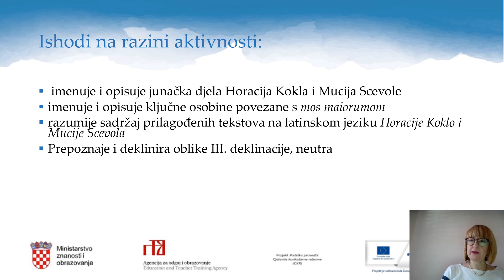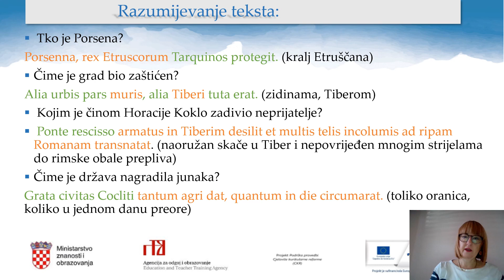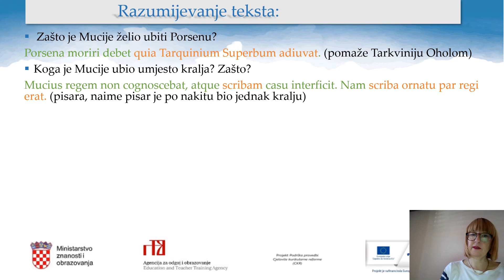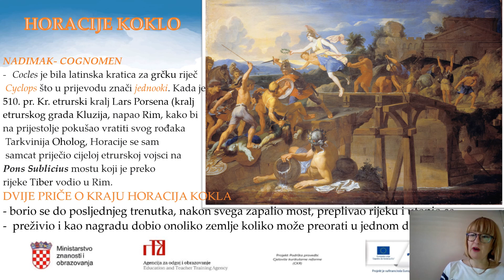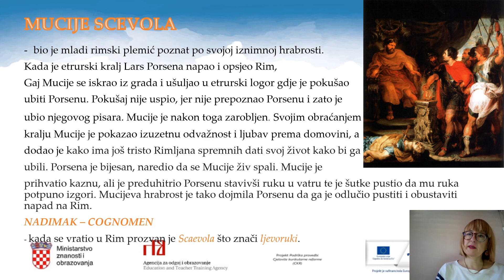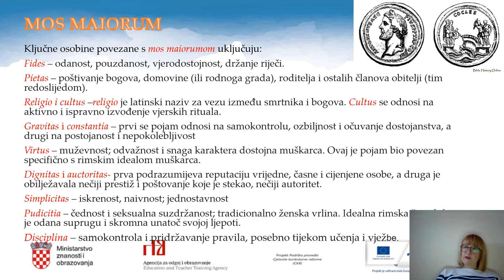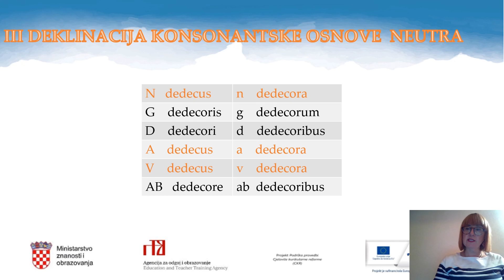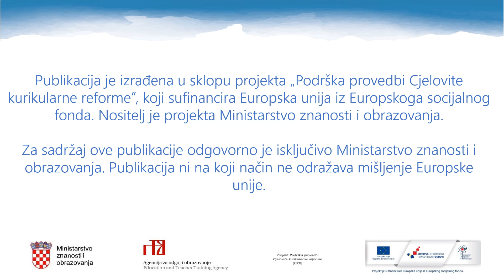Latinski jezik, 1. r. SŠ (klasična gimnazija, početnici) - Horacije Koklo, Mucije Scevola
Latinski jezik, 1. r. SŠ (klasična gimnazija, početnici) - Horacije Koklo, Mucije Scevola, 3. dekl. neutra
Autor: Sanja Deletis